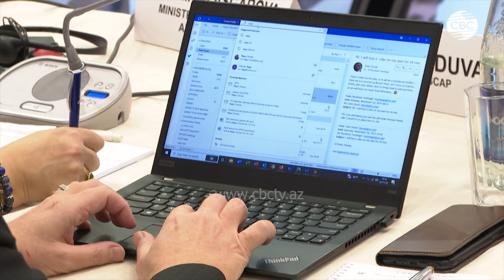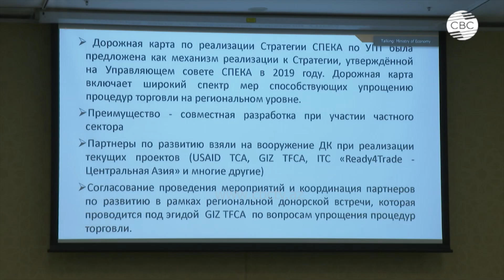Президенты Азербайджана и Ирака выступили с заявлениями | Баку придал новый импульс ДН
И другие актуальные новости